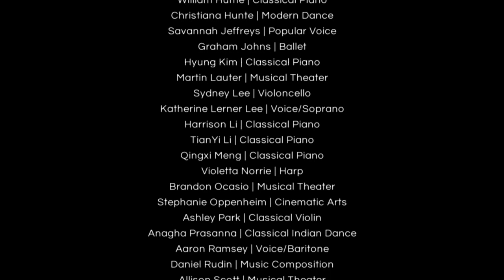YoungArts NY 2014 | YoungArts @ BAC: Multidisciplinary Performance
YoungArts @ BAC: Multidisciplinary Performance
Directed by Jay Scheib

Cristobal Arias | Classical Voice/Tenor
Chioneso Bakr | African Dance
Elijah Boothe | Musical Theater
Keenan Buckley | Musical Theater
Emma Butensky | Tap Dance
DeAndre Cousley | Modern Dance
Michael Davidman | Classical Piano
Gabriella De La Cruz | Popular Voice
Hiu Fan | Classical Violin
Chelsea Fingal | Voice/Soprano
Jack Gulielmetti | Music Composition
Mariella Haubs | Classical Violin
William Hume | Classical Piano
Christiana Hunte | Modern Dance
Savannah Jeffreys | Popular Voice
Graham Johns | Ballet
Hyung Kim | Classical Piano
Martin Lauter | Musical Theater
Sydney Lee | Violoncello
Katherine Lerner Lee | Voice/Soprano
Harrison Li | Classical Piano
TianYi Li | Classical Piano
Qingxi Meng | Classical Piano
Violetta Norrie | Harp
Brandon Ocasio | Musical Theater
Stephanie Oppenheim | Cinematic Arts
Ashley Park | Classical Violin
Anagha Prasanna | Classical Indian Dance
Aaron Ramsey | Voice/Baritone
Daniel Rudin | Music Composition
Allison Scott | Musical Theater
Isabel Stein | Musical Theater
Asia Stewart | Musical Theater
Adjenai Worrell | Popular Voice